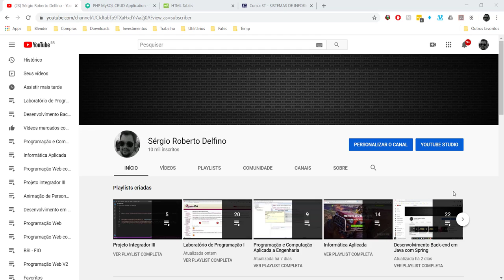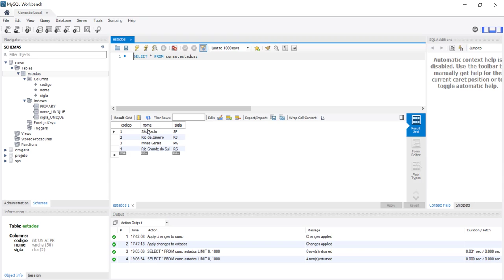[Projeto Integrador III] 12 - Inserção de Registros em uma Tabela